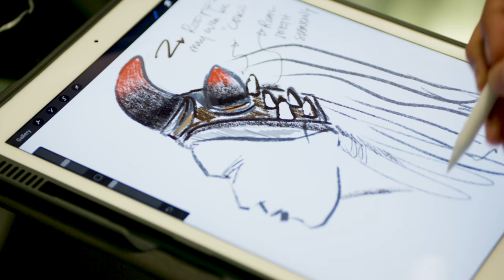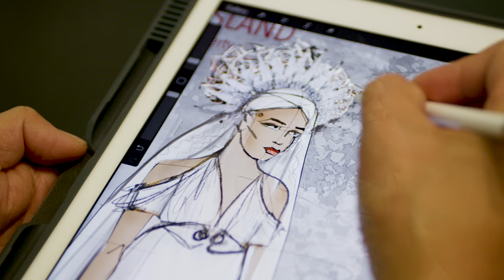Building a world. Becoming a God.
Hear more from the Tony Award®-nominated creative team behind OnceOnThisIsland.